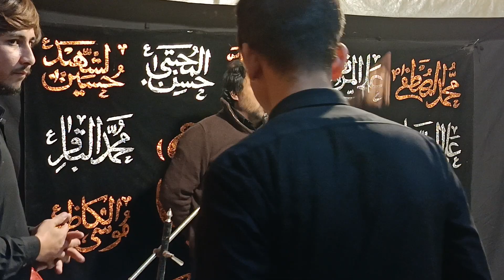Zakir Niaz Hussain Mehdi Addressing Majlis e Aza